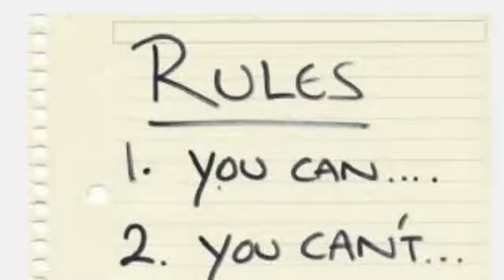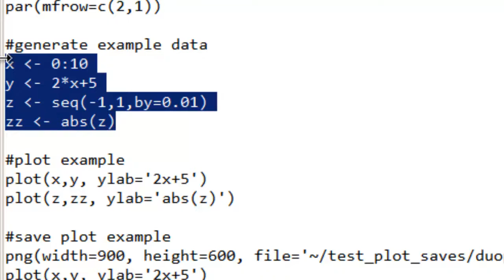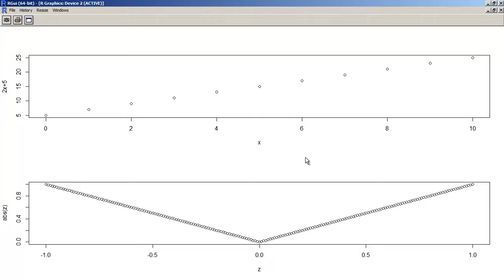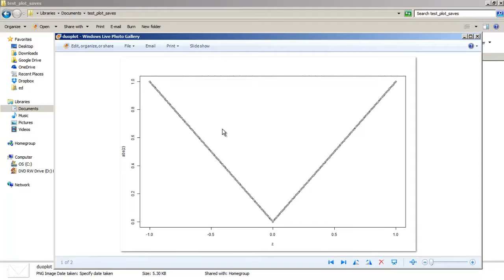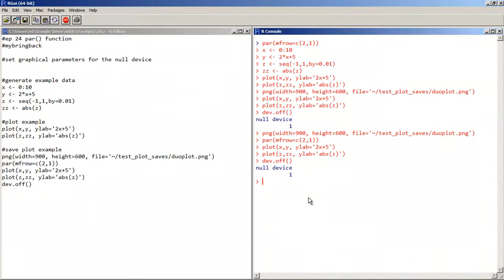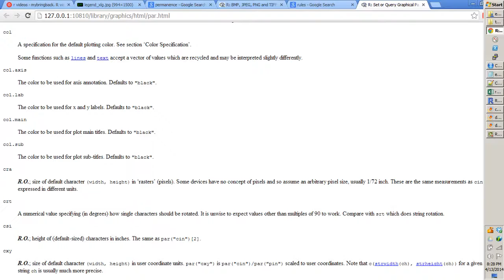Learn R quick and diRty 26 - Use PAR to Set Rules for R Plots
In this R tutorial we will learn how to use PAR (parameters) to set the rules for our R Plots.